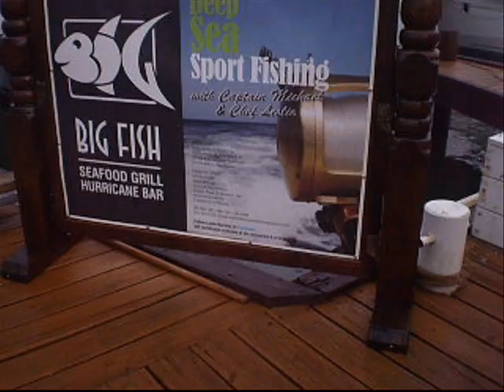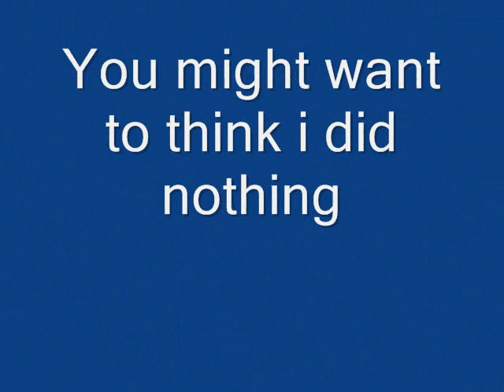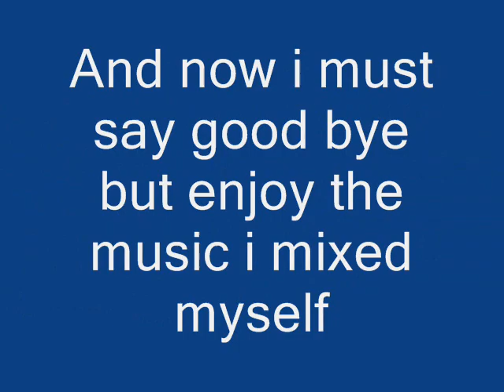St.Maarten Fishing adventure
This video was taken in st.maarten by me of course.And yo to can also go on this wild adeventure in the bueatiful island st.maarten. this was a request asked by the chef of the the resturant named Big Fish, which is an excellent resturant by the way.